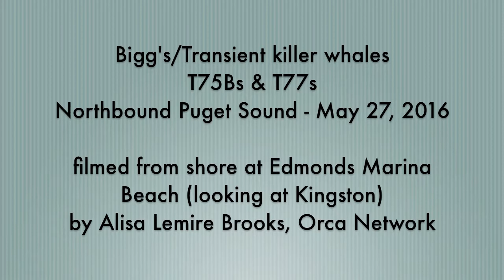Bigg's/Transients T75Bs & T77s - Edmonds - May 27, 2016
by Alisa Lemire Brooks, Orca Network
(Same as "Puget Sound" video -  corrected to filmed from Edmonds not Shoreline as titled in previously posted version)
These two families of mammal eating orcas/killer whales (T75B & her offspring T75B2  & T77 w/her offspring; T77B, T77C, T77D & babe T77E ) were traveling steady pace northbound up Puget Sound. Here they are mid channel between me on shore at Edmonds Marina Beach ( NOT Kayu Kayu as I listed in video) to the east and Kingston, Kitsap Peninsula across to the west.
Orca Network - Connecting whales and people in the Pacific Northwest
Orca Network is 501 c3 nonprofit organization located on Whidbey Island, WA.
Projects include the Whale Sighting Network and Education Programs, the Free Lolita Campaign, and the Central Puget Sound Marine Mammal Stranding Network.